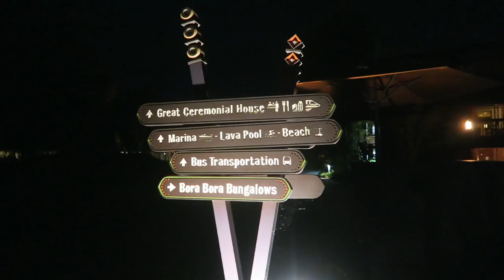We Needed This! | Teami Tea Blends Review & Disney's Polynesian Resort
After weeks of family and friends visiting and the start of us both not feeling so great, we needed a night of relaxation! We enjoy the Happily Ever After fireworks on the beach of the Polynesian, and afterwards, "Monster's Inc."! Stick around until the end to hear Peter talk about his experience doing a Teami tea blend detox!